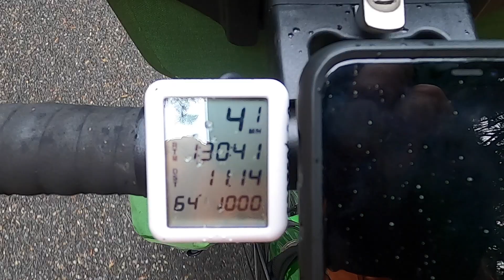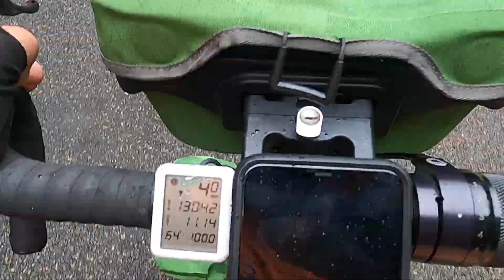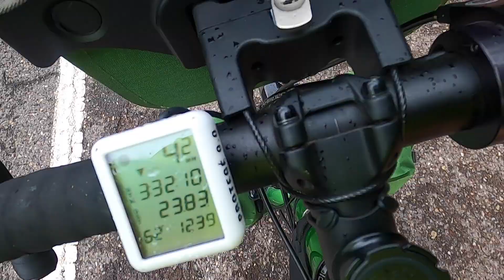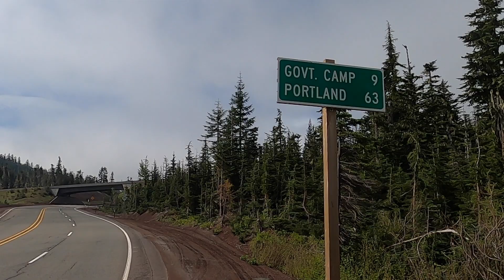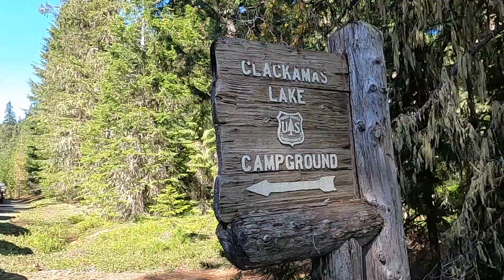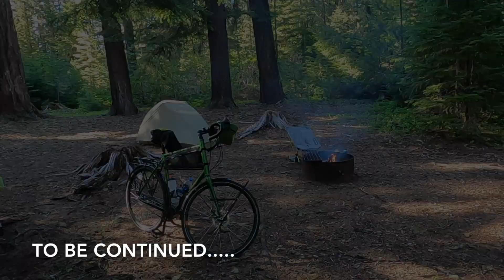Mt. Hood - Oregon Bicycle Tour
Riding from Hood River Oregon heading south, climbing up Highway 35 towards Mt. Hood and the surrounding National Forest land.